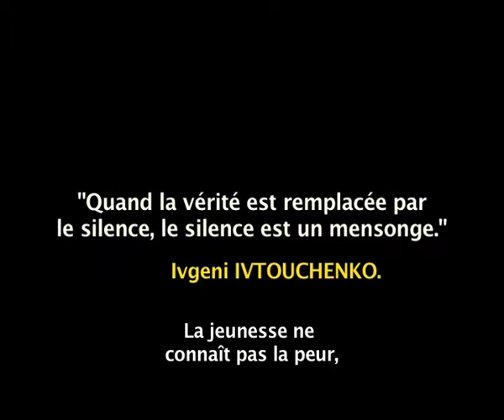film-annonce-tafsut.mov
Tafsut imazighen
Extrait du film documentaire de Youcef LALAMI. 90 minute
Un film sur l'histoire du mouvement berbère
Métamorphose films 2010